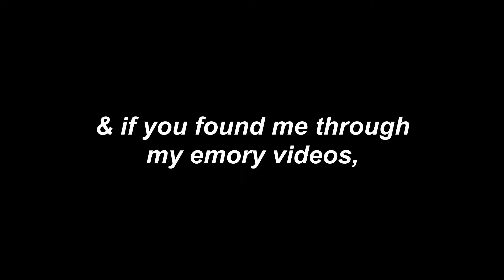my college's president got booed at graduation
lmao hope you enjoyed this vlog! sorry for the brief hiatus, very excited to upload again!! :D

sub count: 1549 (lmao it literally went down)

xo
ellen